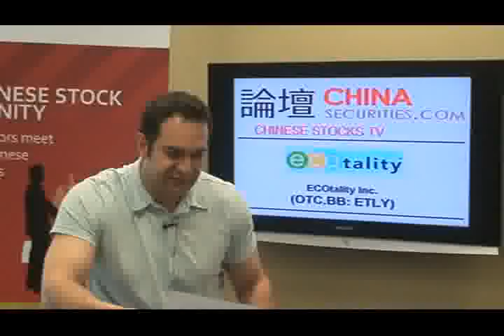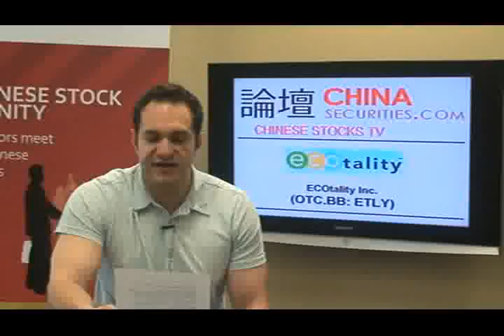Chinese Small Cap TV - July 6, 2009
Today's show features:

Ecotality - OTC BB:ETLY   $0.11